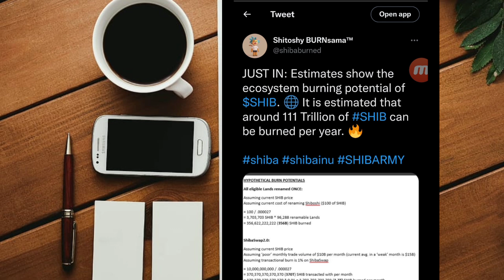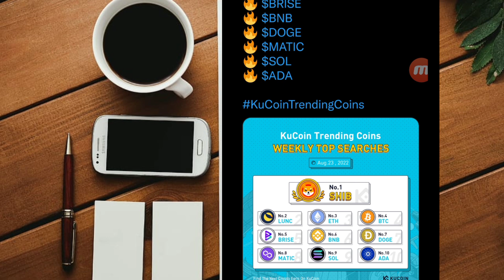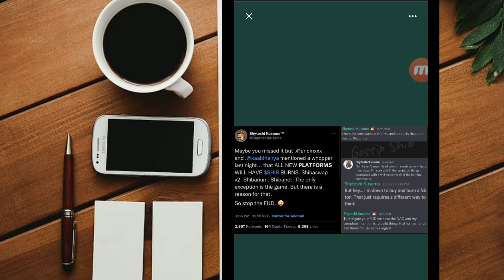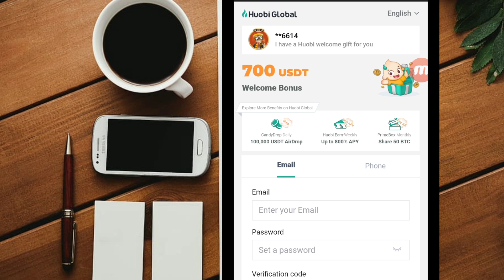SHIBA INU 1 INR POSSIBILITY || BUT WHEN IT WILL DONE 🔥🔥